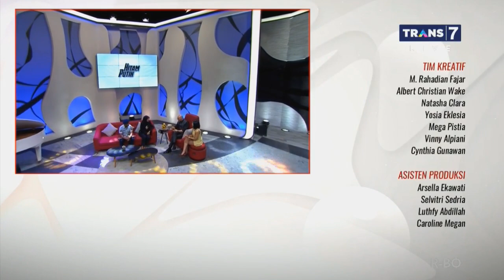ONGEN SAKNOSIWI, PRAJURIT TNI YANG MENJADI JUARA TINJU DUNIA | HITAM PUTIH (19/12/19) Part 4